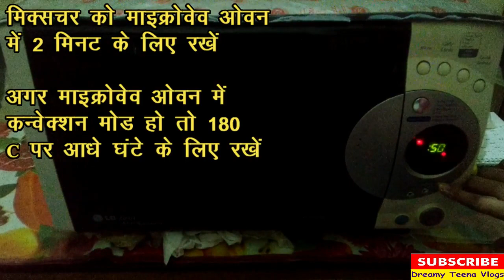5 मिनट में सूजी केक - Suji cake in 5 minutes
स्वादिष्ट सूजी केक की एक झटपट रेसिपी